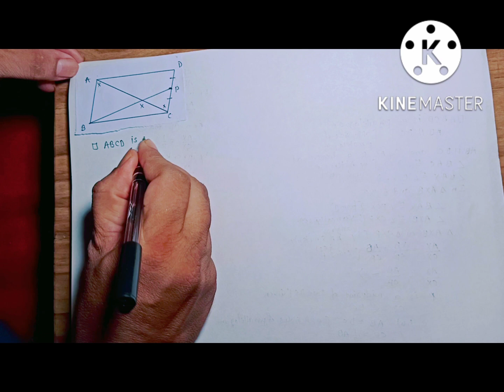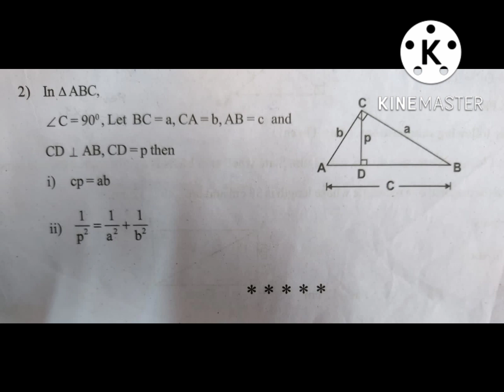Math 10th Class || Extra Example Q.4/Q.5|| Geometry Chapter 1&2 ||गणित वर्ग १० वा Pragati Classes#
Extra Example Q.4/Q.5||
 Geometry Chapter 1&2 ||
गणित वर्ग १० वा
Pragati Classes#
Hot example for math problems